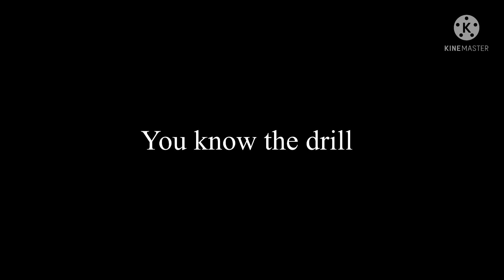Leland For Hire #8: Ginger Street Asian Restaurant (ft. General Guy, Yoko, Greg, Gary & Petey)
Welcome to the 8th episode of Leland For Hire (Not my hire series) Since the BuzzOnMaggieFanatic2022 retired that hire series, I decided to finish it off! Anyways, after getting fired from Murphy’s Pubhouse with Emperor Zurg & Nathan Saturn BOI’s Caillou, Leland decides to team up with Yoko, Greg, Gary, Petey the Paintbrush & Go to Ginger Street Asian Restaurant

 NOTE: Evil Migdelys did not survive

NOTE 2: Customer Requests are open since I’m finishing off the hire series!

NOTE 3: The Next episode will feature Jafar, Cadi’s Bowser, Migdelys & Classic Gincoln Loud!